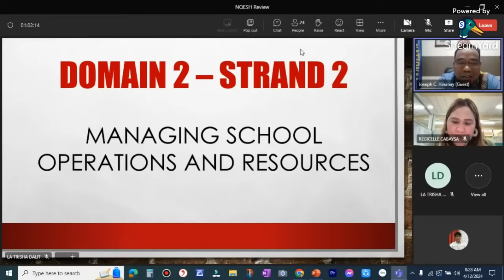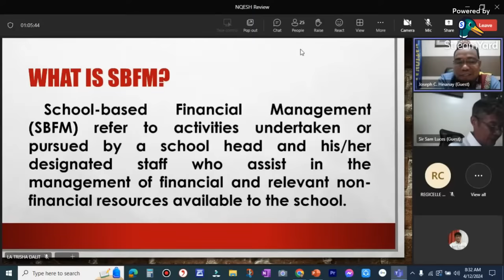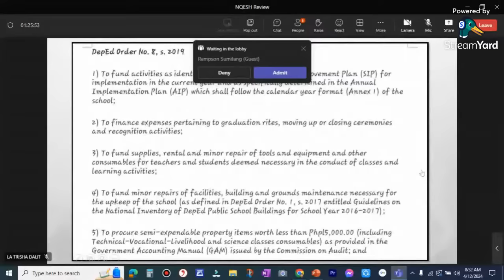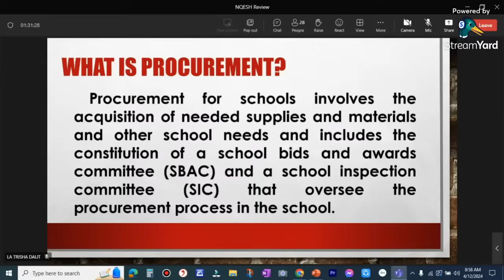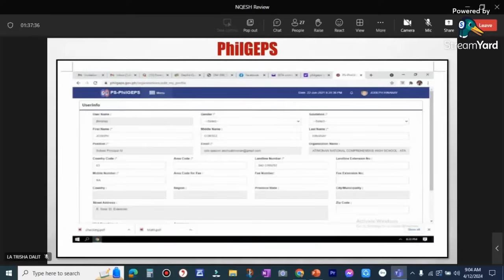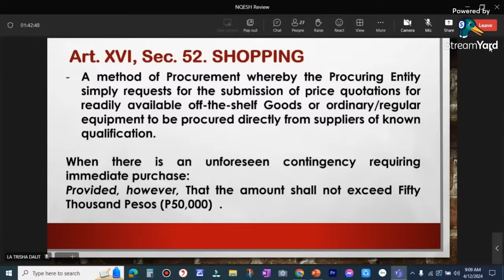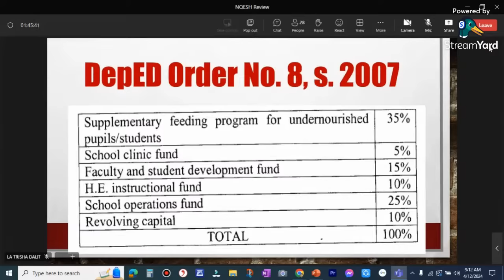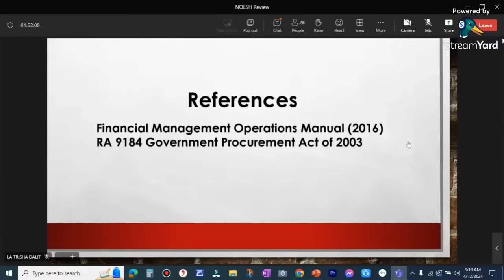NQESH REVIEW 2024 LIVE PART 9_FINANCIAL MANAGEMENT BY JOSEPH HINANAY